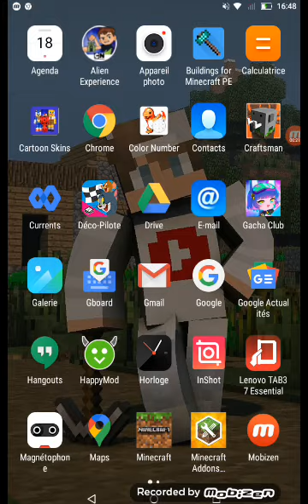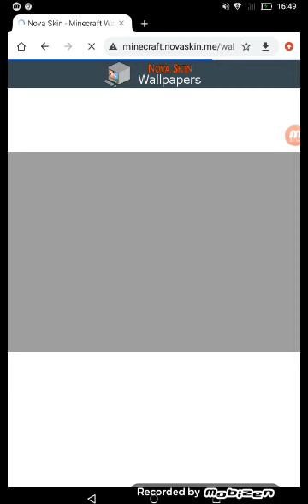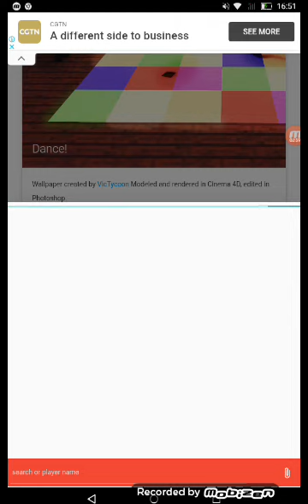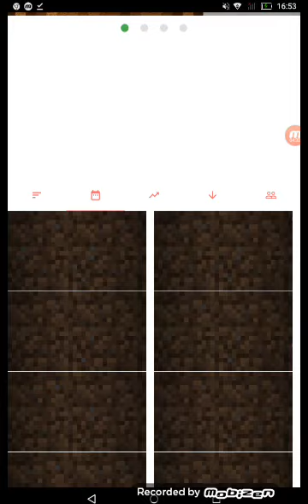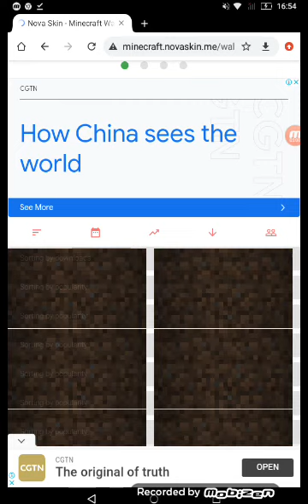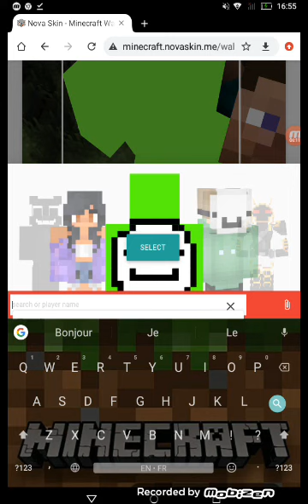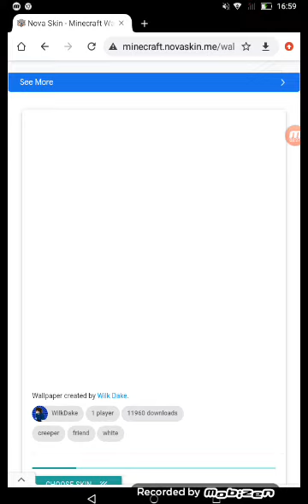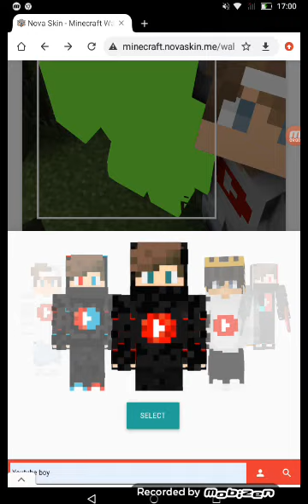comment faire un wallpaper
pour trouver le site il faut ècrire : nova skin wallpaper